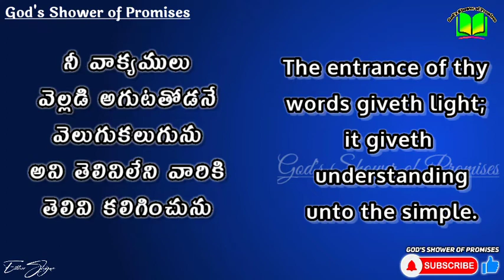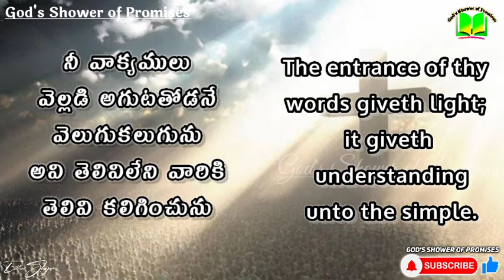వెలుగు... | Today's God's Promise | ఈరోజు దేవుని వాగ్ధానం | ‍ Daily Bread | 25.07.2022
నీ వాక్యములు వెల్లడి అగుటతోడనే వెలుగుకలుగును అవి తెలివిలేని వారికి తెలివి కలిగించును

The entrance of thy words giveth light; it giveth understanding unto the simple.